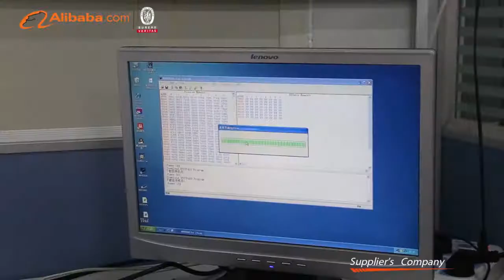sales8@cn hysen com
wifi thermostat
floor heating
manifolds
heating film
heat
thermostat
underfloor heating
underfloor heating material
thermostat wifi
stainless steel manifold
heating mat
heating film ptc
radiator valves
electric floor heating smart thermostat
snow ice machine
duratec manifold
carbon heating film
nest learning thermostat
heated floor
ptc
Floor Heating Systems
chauffage au sol Électrique infrarouge carbone
thermal actuator
underfloor heating system
hydronic
calefaccion
heated floor mat
floor heat cable
room thermostat
hydronic heating
infrared heating floor mat
pex manifold
underfloor heating insulation
learning thermostat
ptc heating film
floor heating thermostat
radiator thermostat
nest sensor thermostat
underfloor heating thermostat
floor heating film
wifi wireless thermostat
tuya smart thermostat
smart wifi thermostat
smart thermostat controller wifi
radiant floor heating
heating manifold
Central heating
floor heating water
infrared floor 110w
pex pipe manifold
floor heating systems parts
electronic room thermostat
floor heating system water
floor sensor mat
wifi thermostatic radiator valve
home heating
pex tubing
cnt
ecobee3 thermostat with sensor
electric underfloor heating
smart remote thermostat
boiler control
12v floor heating
self heating
thermoregulator
heated driveway mats
thermostat wireless 10a
snow melt mats
thermostat rs485
nest learning thermostat 3rd generation
termostato wifi
underfloor heating film
smart thermostat alexa
wireless thermostat
underfloor heating controller
canvas glamping
digital room thermostat
zwave thermostat
home heating system
radiant heating and cooling
wholesale nest learning thermostat
ecobee 4
electric floor heating thermostat
nest learning thermostat t3007es 3rd generation
nissan manifold
underfloor heating material eco-heating panel
radiant
electric heating film for glass
turbo actuator repair
ibooster
wall thermostat wifi
manifold stainless steel 304
excel import export
thermostat floor heating
ink tube dx5 ptinthead
elkos
touch screen thermostat
underfloor heating manifolds
under floor heating

wifi smart thermostat
thermostat for floor heating
floor heating thermostat
underfloor heating thermostat
thermostat
thermostatic mixer manufacturers
thermostat wifi
thermostat controller
thermostatic shower mixer
thermostatic water bath
thermostatic laboratory
thermostat dry-air
thermostat room wifi floor heating
thermostat for refrigerator
thermostat bimetallic disc
thermostat bimetal 250 10
thermostat block
thermostat bht 1000
thermostat bluetooth
thermostat bag cooler bag
thermostat bimetallic strip
thermostat board
thermostat bmw e46
thermostat bottle
thermostat controlled exhaust fan
thermostat controller wifi
thermostat cqc
thermostat cruze
thermostat citroen
thermostat controlled deep fryer
thermostat controller 220v
thermostat controller 12v
thermostat controller heating cooling control
thermostat enclosure
thermostat ego
thermostat electric heating plate
thermostat enclosure box
thermostat electric iron
thermostat electrical symbol
thermostat electric floor heat
thermostat excavator
thermostat elsonic
thermostat elbow
thermostat guard
thermostat gas oven
thermostat gsm
thermostat geely
thermostat gas boiler
thermostat incubator
thermostat incubator egg
thermostat italy
thermostat isuzu
thermostat injection moulding machine
thermostat incubator with shaker
thermostat in malaysia
thermostat ivory
thermostat intelligent temperature controller
thermostat wpf
thermostat smart wifi
thermostat manual reset
thermostat digital
thermostat for egg incubator
thermostat ksd
thermostat knob
thermostat ksd 168
thermostat kst
thermostat ksd cqc
thermostat ksd with vde
thermostat k54
thermostat kettle
thermostat kst220
thermostat ksd 125
thermostat lock box
thermostat lcd
thermostat lcd 24v
thermostat modbus
thermostat module
thermostat manual
thermostat mattress
thermostat mug
thermostat nest
thermostat ntc
thermostat of hair straightener
thermostat plug
thermostat phone
thermostat programmable
thermostat panel for freezer
thermostat refrigerator parts
thermostat radiator
thermostat radiant floor
thermostat room
thermostat relay
thermostat rs485
thermostat smart
thermostat switch
thermostat switch 240v
thermostat siemens
thermostat timer
thermostat temperature controller
thermostat touch screen
thermostat truck
thermostat temperature sensor
thermostat temperature
thermostat timer switch
thermostat touch
thermostat temperature pid control
thermostat thermoelectric cooler
thermostat underfloor
thermostat with remote sensor
thermostat water heater
thermostat wdf
thermostat wk-r11
thermostat wireless
thermostat york
thermostat z-wave
thermostat z wave
ac thermostat
t thermostat
ac thermostat for car
fa thermostat
ac thermostat and electric heating thermostat
dc thermostat 12v
dc thermostat and humidity
ce thermostat
fc thermostat
rf thermostat
lg thermostat
ir thermostat
ul thermostat